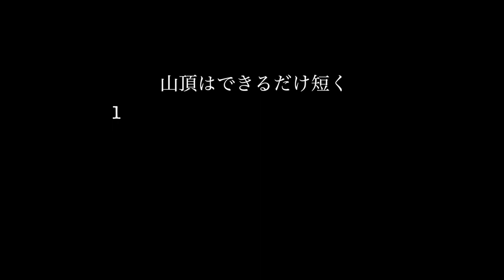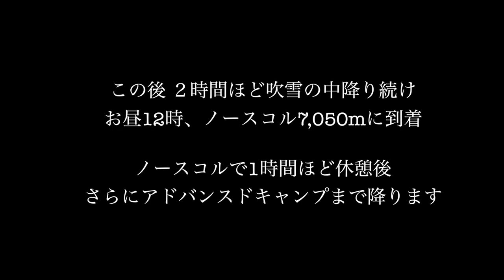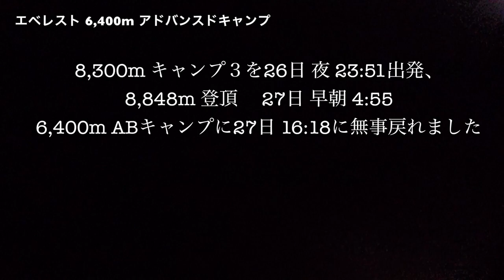「Everest Day 48/52」エベレスト登頂日 Everest -Summit day 8,300→8,848→6,400m エベレストに行ってきます！993/1000 17/5/26-27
「Everest Day 48/52」Everest - to The Summit  8,300mエベレストキャンプ３から8,848m山頂、6,400m ABキャンプに下山まで。 8,300m キャンプ３出発 26日 夜23:51分。8,848mエベレスト山頂到着 27日 早朝 4:55分。6,400m アドバンスドキャンプ到着 27日16:18分。 途中なんと一週間に2回無酸素で登頂された脅威のキリアンさんにまたお会いできました！スピードレコード中になんと2回も！！(Ultrarunner Kilian Jornet, just broke the Everest speed record by summiting in 26 hours without the assistance of fixed ropes or oxygen.Everest speed record )

Everest - to The Summit  , met  Kílian Jornet (Everest speed record ) summits EVEREST in 26 hours twice!!   /７大陸最高峰  / 7 Summits / Seven Summits /8000m峰  /8000m14座 /Eight-thousander